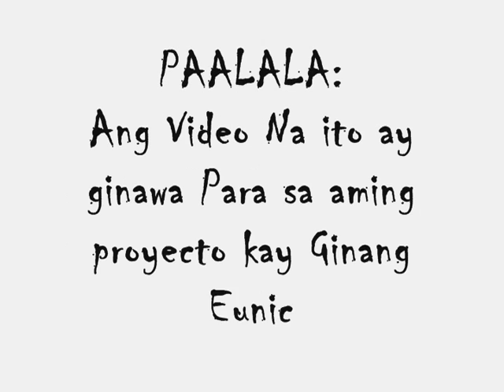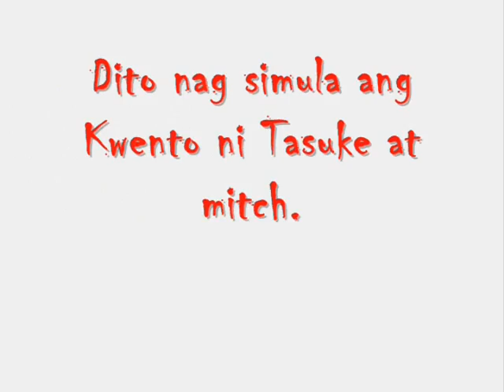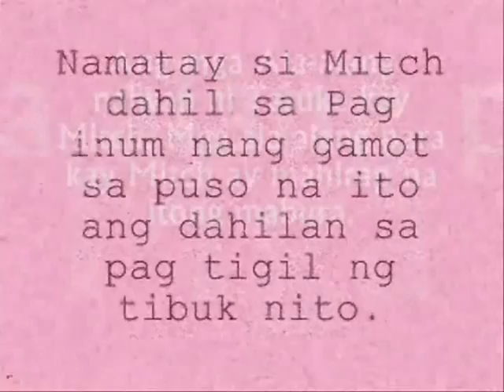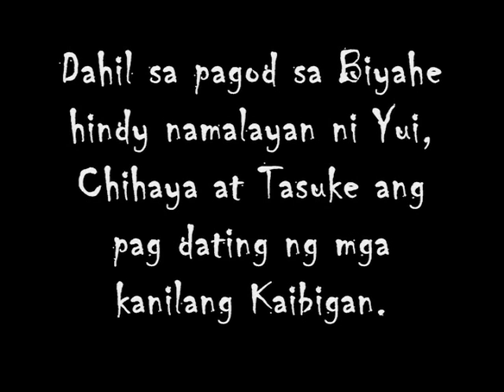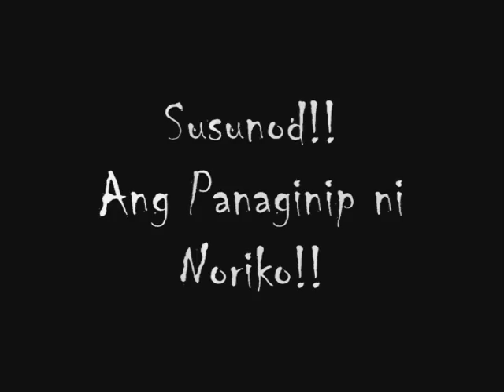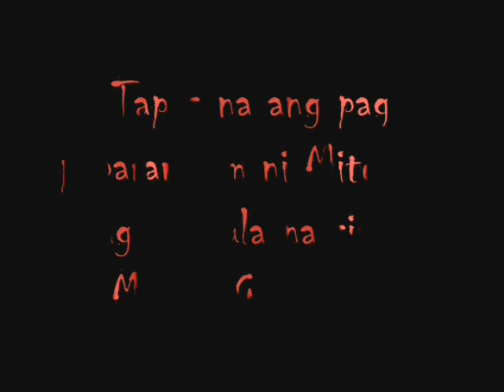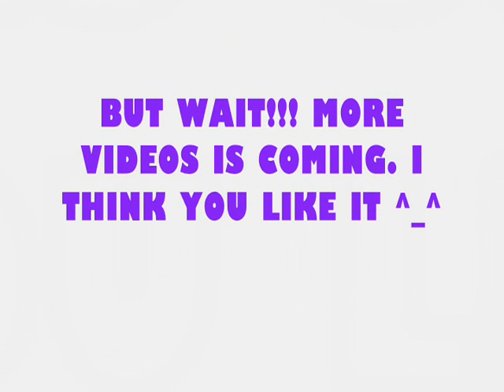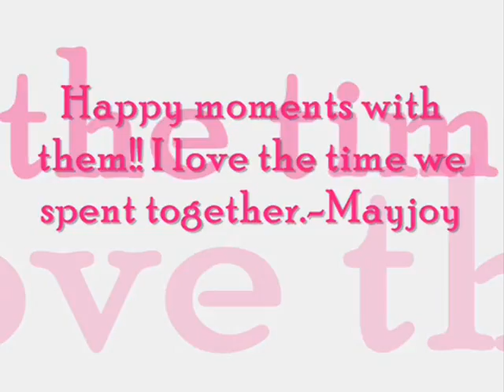Sakim na Pag ibig by Fm'ians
"Paalala ang movie na ito ay ginawa para sa aming  proyekto"
"Sakim na Pag-ibig"
Director and Video Editor: Mayjoy Tay-og - Financial Management Student
Script Writer:  Leynie Mae Pangilinan-Financial Management Student
Mga Tauhan:
1. Monseur Tubiera  bilang  Tasuke - Accounting Student
2. Joan Daileg   bilang   Mitch - FM student
3. Leyni Mae Pangininan bilang  Yui - Fm Student
4. Cleramei Dolosa  bilang  Chihaya -Fm Student
5. Reah Sagasag  bilang  Mawata - Fm Student
6. Geraldine Gallamoy bilang  Noriko -Fm Student
7. Mary Shyplyn          bilang  Yani - Fm Student
8. Miriam Tinio                    Classmate- Political Science Student
9. Sonny Galang             Classmate- Political Science Student
10. Ledielyn Cayabo             Classmate - Fm Student
Special Participation of;
Jean Ferrer - Financial Management student
Erickson Regalado- HRM student
Mark Letton Tay-og- Political Science Student